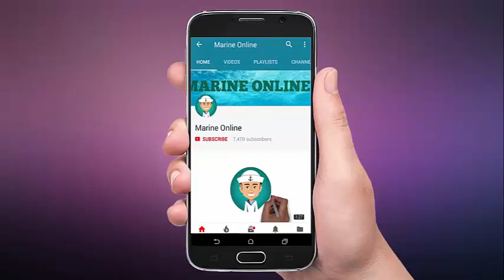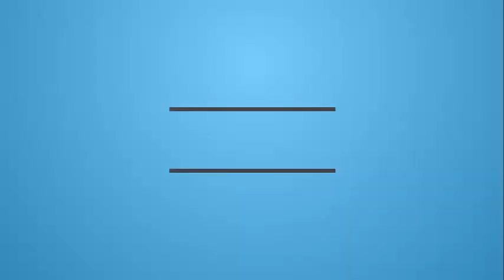Offshore Tug Time Lapse